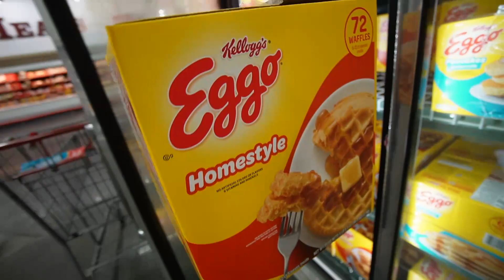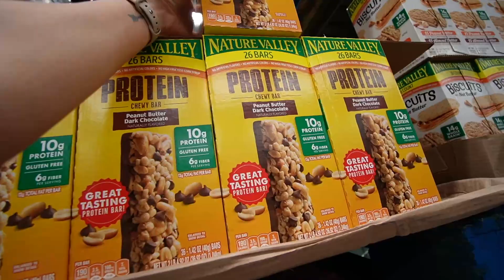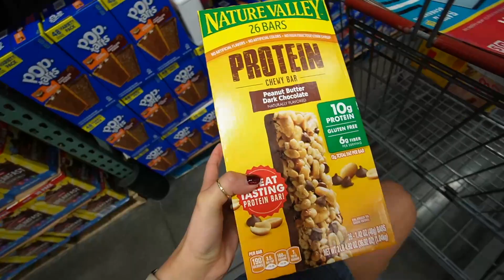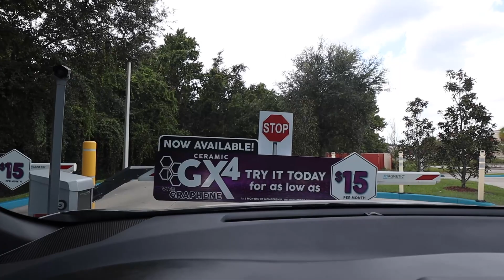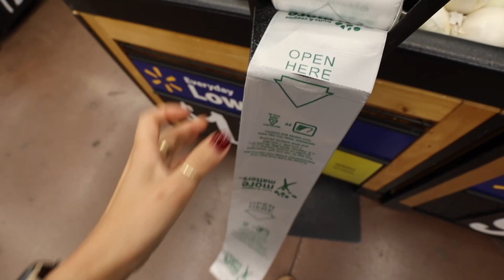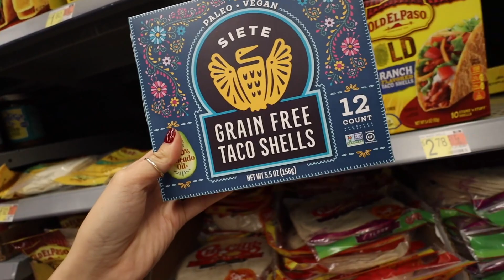Tengo Un Gato🐈Buena Compra En La Segunda😱 Barra Para El Pelo 🤔